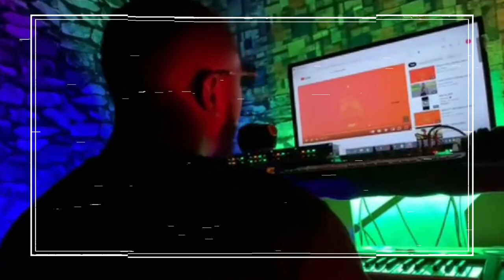Stanley Enow- Take Ova Remix (Boy Tag X Will Wizz X AJ Bahboy ) by Arsene Saounde Prod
LTALK Le featuring probable